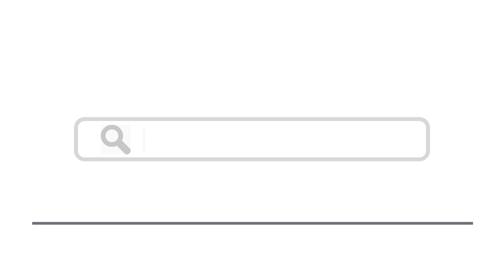Top 15 Things To Do In Modesto, California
Here are top 15 things to do in Modesto, California
1. Gallo Center for the Arts
4. Modesto Certified Farmer’s Market
5. Dry Creek Regional Park

california,things to do in modesto ca area,free fun things to do in modesto ca,what to do in modesto ca,modesto california,modesto,visit modesto, travel modesto, modesto tour,modesto tourist, modesto guide, modesto holiday, things to do in modesto, things to see in modesto, modesto attractions, modesto hotels, modesto flights, modesto airport